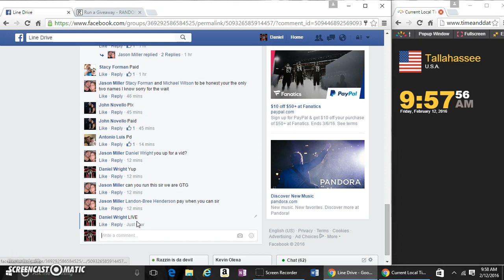2016 TOPPS JOSE ABREU LASER RELIC